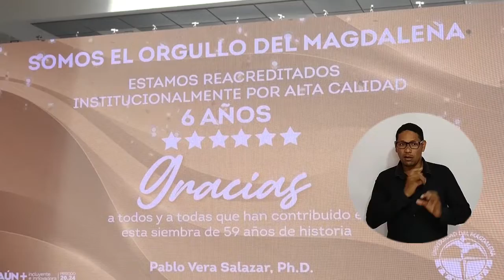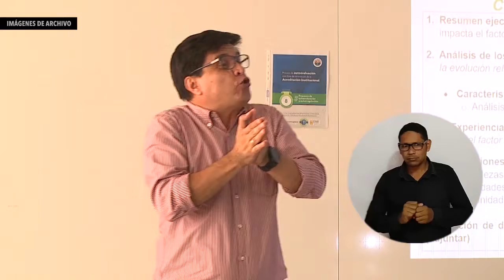Renovación de Acreditación en Alta Calidad de UNIMAGDALENA, un significativo logro en 2021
“La Universidad ha hecho suya una cultura de autoevaluación y mejoramiento permanente, que le ha permitido avanzar incluso en medio de la crisis de la pandemia, como fue demostrado de manera cuidadosa en la visita de evaluación externa”, resolvió el Ministerio de Educación Nacional al renovar la Acreditación Institucional en Alta Calidad a la Universidad del Magdalena. Este importante hecho es uno de los logros que se destacan de la gestión comprometida del Rector Pablo Vera Salazar en su reciente año de gestión.